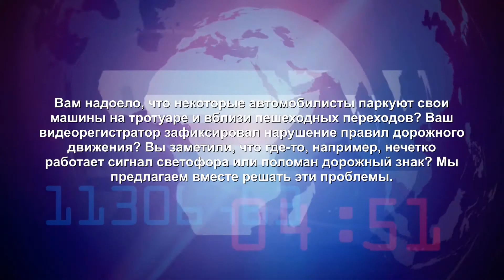Подборка нарушений ПДД и аварий в Витебске в январе